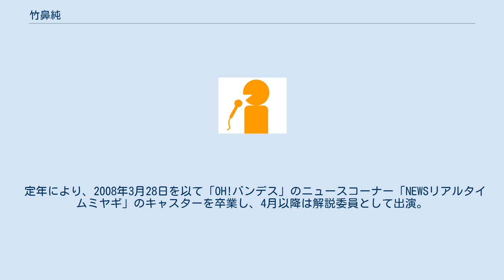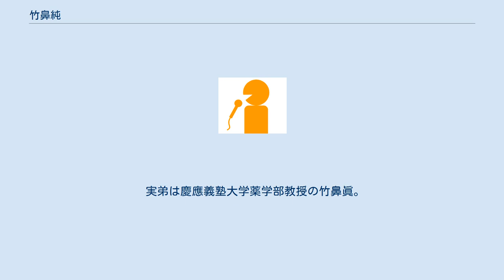竹鼻純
竹鼻 純（たけはな じゅん、1948年3月24日 - ）は、元ミヤギテレビアナウンサー、元解説委員。
 宮城県仙台第三高等学校、武蔵大学を卒業し、1972年にミヤギテレビに入社。
スポーツ観戦を趣味としており、宮城県サッカー協会理事、ベガルタ仙台市民後援会の顧問を務める。
また、地域スポーツ文化講座のコーディネーターを務めたこともある。
 お酒がまったく飲めない。
宮城学院女子大学の情報処理の講師も務めている。
 定年により、2008年3月28日を以て「OH!バンデス」のニュースコーナー「NEWSリアルタイムミヤギ」のキャスターを卒業し、4月以降は解説委員として出演。
前身番組「OH!バンデス NEWS PLUS 1」などを含め、平日夕方ニュースのキャスターを1985年春から実に23年間も勤め上げた。
解説委員としては2012年9月28日まで番組への出演を4年半続けた。
 2012年10月より（株）ベガルタ仙台取締役事業部長に就任。
2016年4月22日の第22回定時株主総会において退任を発表。
 実弟は慶應義塾大学薬学部教授の竹鼻眞。
長男は福島ユナイテッドFCクラブダイレクターの竹鼻快。